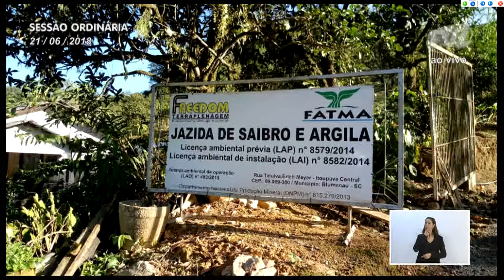Pronunciamento Vereador Ito de Souza - 21/06/2018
Vereador Ito de Souza destaca investimentos realizados por entidades que receberam subvenções
O vereador Ito de Souza (PR) prestou contas das indicações que tem apresentado ao Executivo. Destacou entidades que receberam subvenções a partir de indicação do seu gabinete. Registrou os investimentos realizados por educandários que foram beneficiados com os valores do Poder Executivo. Falou sobre o trabalho de uma associação de moradores que investiu o valor para beneficiar os moradores. Solicitou ainda que sejam fiscalizadas as entidades que receberam subvenções no último ano. Afirmou que as entidades beneficiadas devem prestar contas de como estão investindo a verba recebida. Na sequência reivindicou a instalação de redutores de velocidade, através de ‘tartarugas’ e de pintura horizontal. Disse que na rua Arthur Mantau, localizada no bairro Salto Weissbach, existe esse tipo de redutor e sinalizou que o investimento é mais baixo se comparado com a construção de faixas elevadas ou lombadas. Na sequência falou sobre a qualidade do macadame utilizado na cidade. Explicou que esteve na empresa responsável pelo fornecimento à prefeitura Municipal. Agradeceu ainda o Poder Executivo pela pintura de faixas de pedestres que havia solicitado. Por fim, exibiu um vídeo falando da pavimentação da rua Wilhelm Knaesel Sênior, no bairro Itoupava Central.